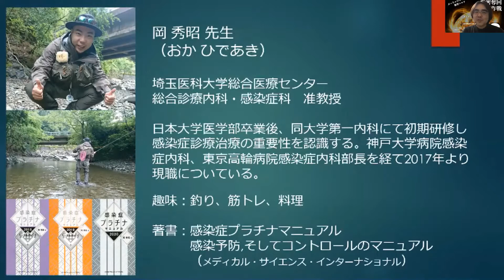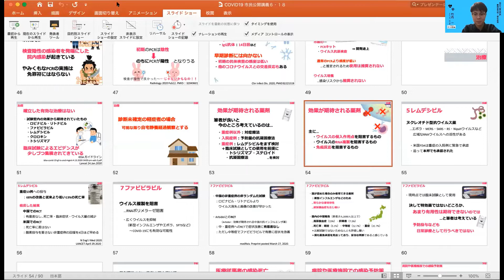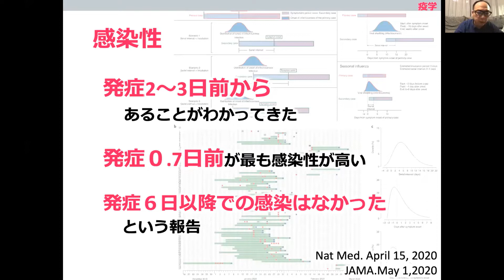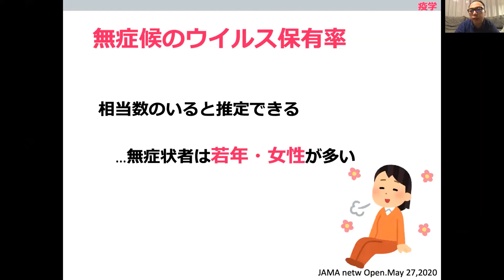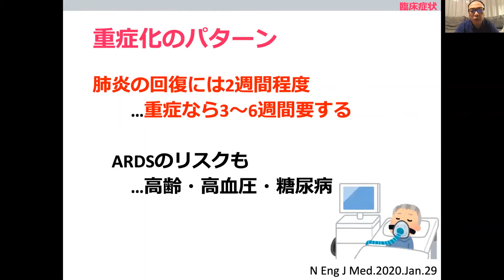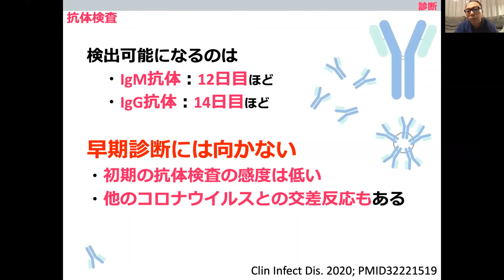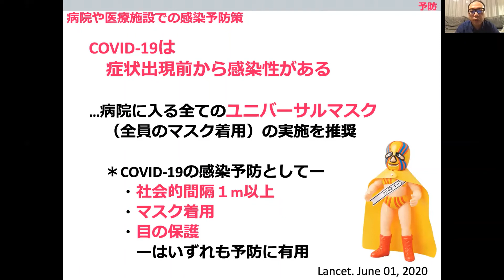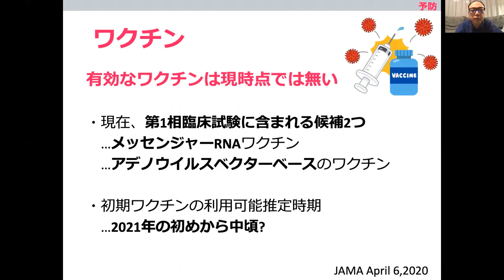第12話 前編 「プラチナ参密奪回作戦」 岡秀昭先生プラチナレクチャー【 web市民公開講座 参密奪回作戦〜ぶっちゃけどうなの？新型コロナ〜】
第12話「プラチナ参密奪回作戦」
日時：6/18（木）22:00-23:30
内容：
・プラチナ感染症医に聞く新型コロナの真実
・参密奪回なんでもQ&A

スペシャルゲスト：岡秀昭（医師、埼玉医科大学総合医療センター）
司会：岸 拓弥(医師、国際医療福祉大学、日本循環器学会COVID-19対策特命チーム副委員長)、後藤 礼司（医師、愛知医科大学病院）
パネリスト：竹内 一(医師、総合大雄会病院)、大竹 正紘（医師、東京都立墨東病院)、竹田 陽介（医師、株式会社Vitaly代表取締役）
詳細URL：

第13話「新型コロナと東京オリンピック～日本代表トレーナーの悩み～」
日時：6/25（木）22:00-23:30
内容：
・新型コロナと東京オリンピック～日本代表トレーナーの悩み～
スペシャルゲスト：後藤勤（東京オリンピックトレーナー、針院さとうTSSケアルーム岡崎）
司会：後藤 礼司（医師、愛知医科大学病院）、岸 拓弥(医師、国際医療福祉大学、日本循環器学会COVID-19対策特命チーム副委員長)

【SARS-CoV-2対策委員会からのメッセージ】
SARS-CoV-2ウイルス感染症（以下新型コロナウイルス感染症）に関して私たちは様々な媒体から情報を得ながら過ごしてきたと思います。特に不安を必要以上に煽られたり、現場の状況が分からないまま議論がなされていたりすることから日本は混沌としています。そして不安が前に出て冷静でない今、差別さえ起きてしまうのです。
よって私達は使命感を持ってこの感染症についての「わかること」「わからないこと」「必要なこと」「必要でないこと」をはっきりと伝えていきます。それは必ず市民の皆さんの知恵となり、ひいては人類を救うことになると信じています。

　　　　　　　　　　　「明けない夜は無い」

皆で冷静に燃えましょう。太陽の様に火を消さず、決して諦めずに。
SARS-CoV-2対策委員会 委員長 後藤礼司

【参密奪回作戦とは】
Web配信ではありますが、「参加」「密着」型の市民公開講座です。わかりやすく、冷静にお答えする1時間にいたします。
いずれ取り戻したい三密空間＝食事の場等々と言葉はかけています。
司会、パネリスト、ゲストにつきましては現時点で調べた事を元に所属施設や立場関係なく考えを述べます。
「振り返り」や「タラレバ」話は決して他者を誹謗中傷する目的はありません。今後同様の事象に出会った場合に私達が冷静に考察できるような知識をつけていただけたらと考えます。新しい知見や治療法により状況が変わっていく事がありますが、その場合はしっかりとお伝えします。